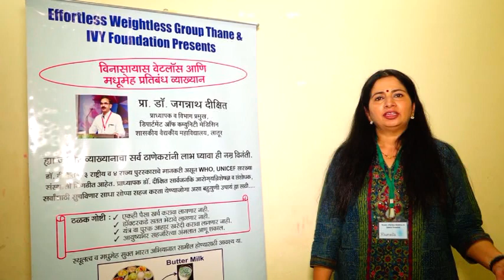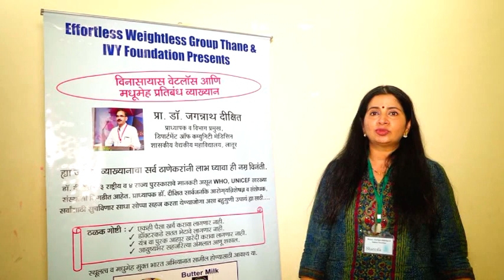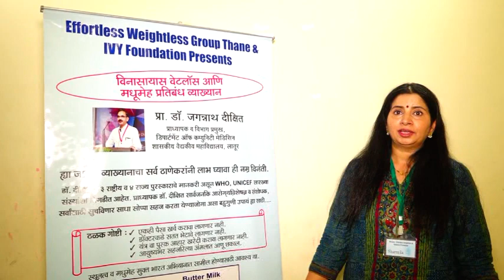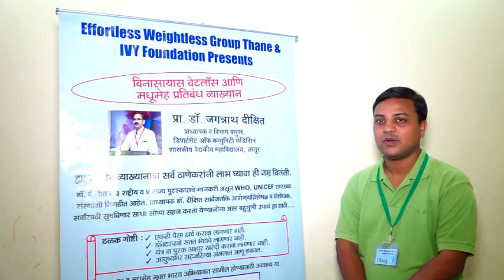Dr Dixit sir's NKT Lecture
Effortless weight loss diet